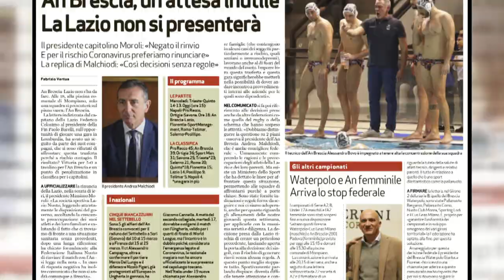La Lazio non va a Brescia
7 marzo 2020, 17esima giornata Serie A1.
Brescia-Lazio non si è giocata perché la squadra romana non è partita per la Lombardia per salvaguardare la salute dei propri atleti e delle loro famiglie. Nel servizio di RaiSport il video messaggio del capitano della Lazio Federico Colosimo